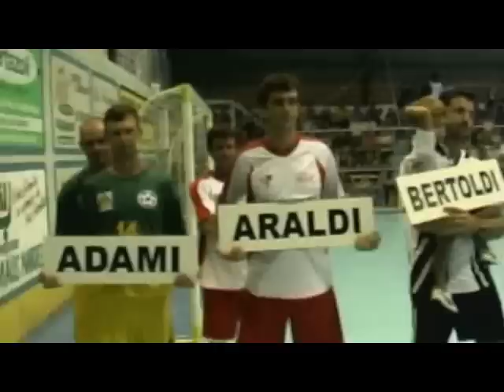ABERTURA VIII TORNEIO DE FAMÍLIAS DE RIO DO OESTE SEXTA FEIRA